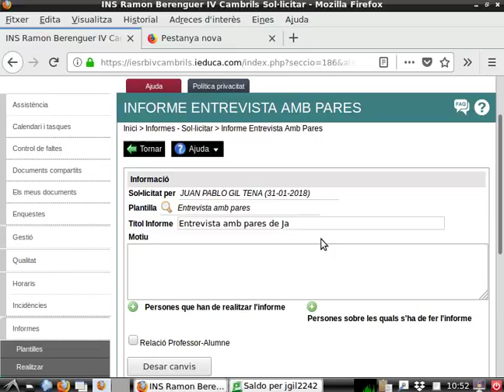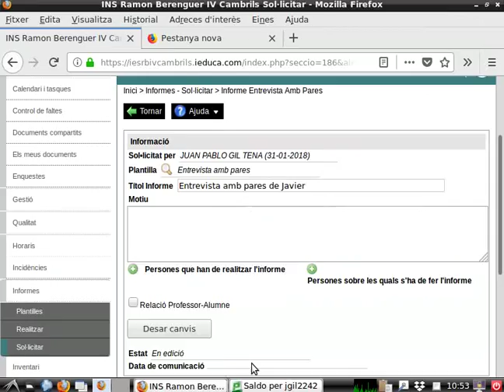Solicitar un informe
En aquest vídeo veureu com realitzar la sol·licitud d'un informe.
Es important fixar-se en seleccionar l'opció de relació professor-alumne per evitar enviar la sol·licitud a tot el professorat.